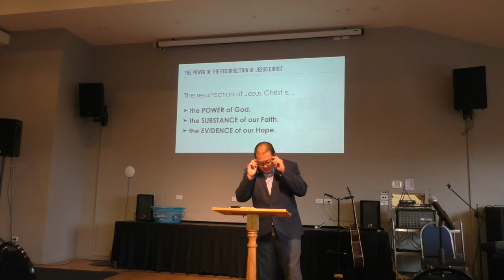Pastor Erwin Santoso Message Pt.1 31 March 2019 – IBC Central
Sermon date:31 March 2019